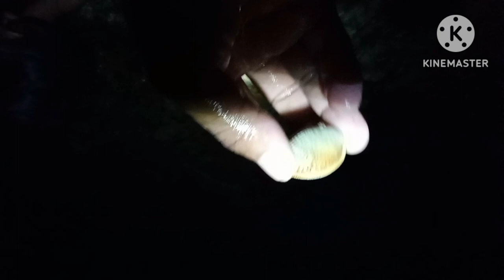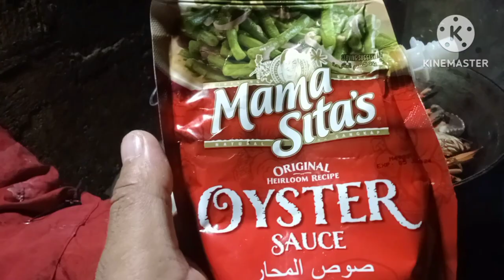Crab and octupos hunting at night_catch & cook_Buhay probinsya vlog#18